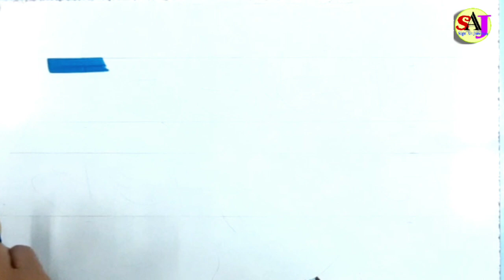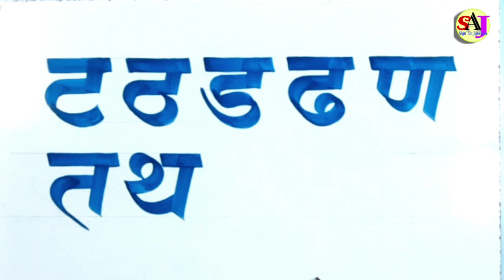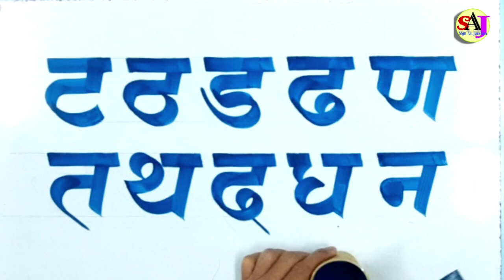How to Write Sign Board? Basic Knowledge About Writing || देवनागरी ट देखि न सम्म को लेखन अभ्यास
How to Write Sign Board?
Basic Knowledge About Devnagari Writing
देवनागरी ट देखि न सम्म को लेखन अभ्यास

sign art junction
साईन आर्ट जंक्शन

sign painting
Board Painting
Letters Writing
How to write with Brush?
Lettering
ब्रस द्वारा अक्षर कसरी लेख्ने?
आर्ट लेखन कला
देवनागरी लेखन
साईन बोर्ड लेखन